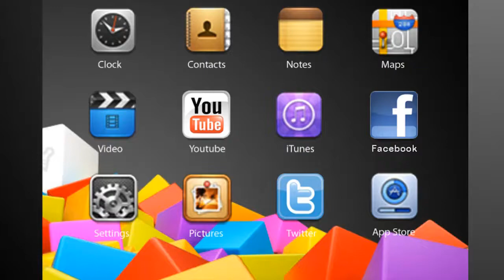Videoaulas Poliedro | Enem | A ciência em caixas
Aula de Filosofia ministrada pelo professor João Luís Machado.